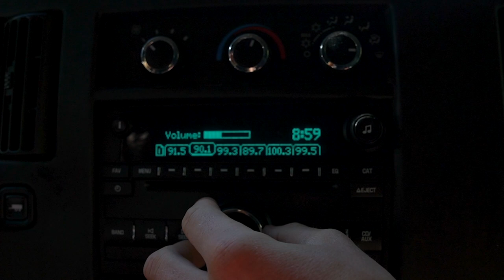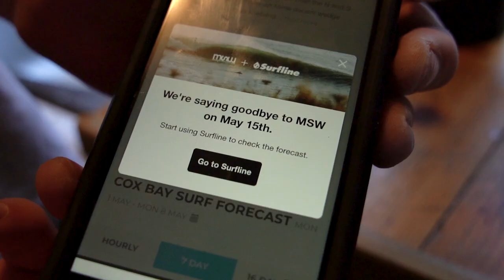A day in the life of those living in Tofino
Welcome to Tofino, a beautiful coastal town on the west coast of Vancouver Island, Canada. In this video, we'll take you on a journey to explore what it's like to live in Tofino and experience a typical day in the life of its residents.

Whether you're a local resident or a curious traveler, this video is sure to give you a unique perspective on life in Tofino and inspire you to explore all that this beautiful town has to offer.